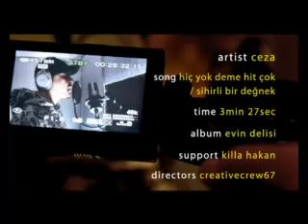Ceza Hic yok deme hit cok